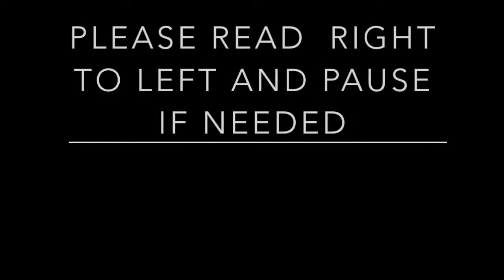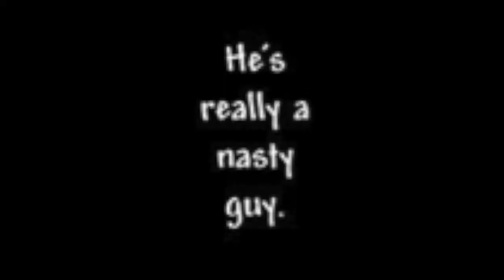Kamisama Kiss - Chapter 1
This is chapter one of the manga Kamisama Hajimemashita. It is owned by the author Julietta Suzuki, the editors, and translators that helped create it.